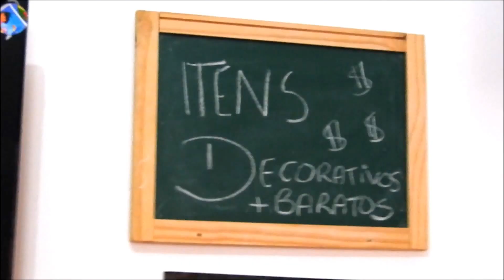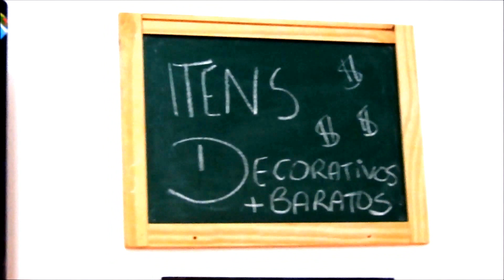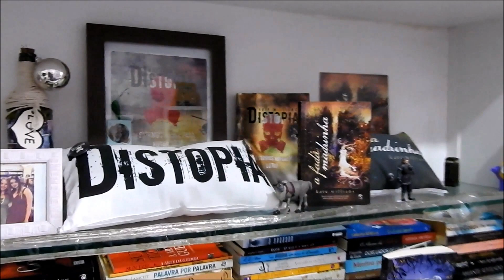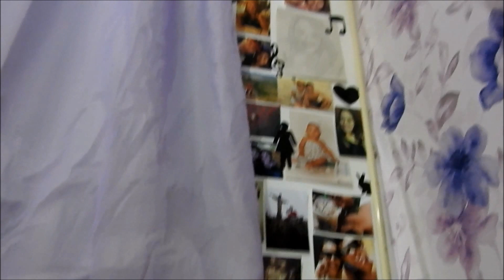COMO TER O QUARTO DOS SONHOS GASTANDO POUCO?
Curtiu o vídeo? Então clique no joinha ali e ajude o canal a crescer!

Quer ler minhas histórias? Meus livros, lançados pela Editora Arwen, estão disponíveis em algumas das livrarias mais legais do país e também nesse e Meu mais novo livro, Hunter - O caçador de monstros pode ser comprado pro R$ 34,90 na fanpage da Editora Coerência e também nas melhores livrarias!

Obrigada por tudo que tem feito por mim, todo o apoio, todo o carinho... De 2015 pra cá, tem acontecido coisas extraordinárias na minha vida e eu devo tudo isso a vocês! Obrigada, obrigada e obrigada por transformarem o sonho de uma garota do interior em realidade.